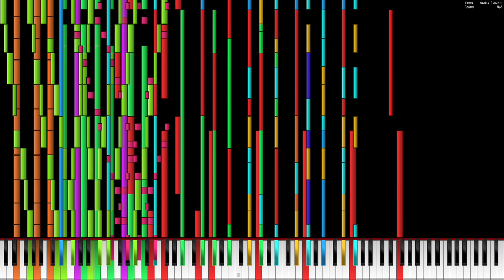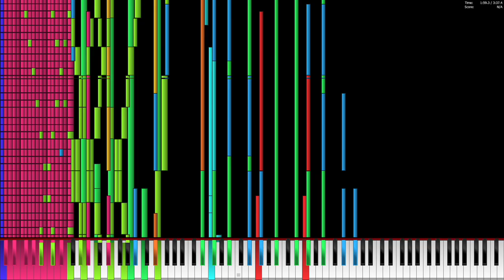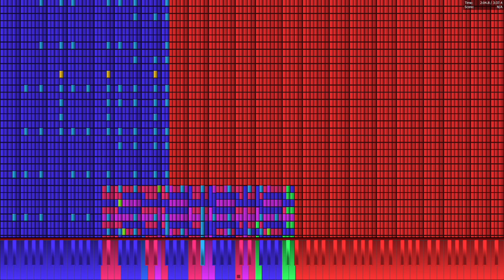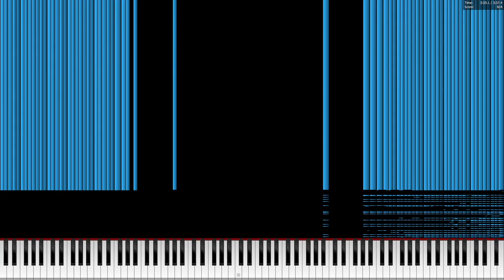Celeron J1800 plays Bad Apple!! 3.5 Million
PC Specs:
Intel Celeron J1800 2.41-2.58 GHz
16 GB DDR3 1333
Geforce GT 730
128 GB SSD